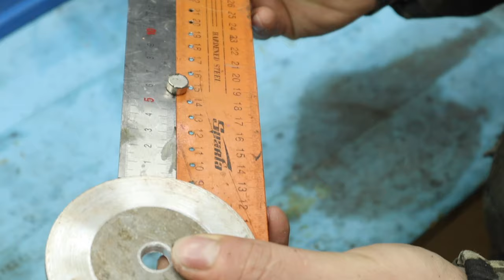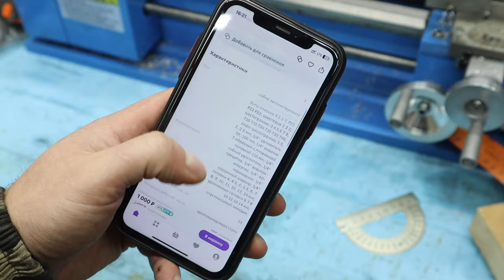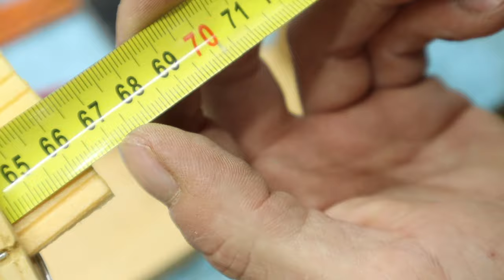Советы и хитрости, о которых мало кто помнит! Я жалею, что не узнал этот секрет в 50 лет!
Друзья всем привет, сегодня у нас полезная подборка советов на все случаи жизни, давненько не было советов на канале, многие знают, сейчас я занялся стройкой дома и всё основное время уходит туда.

Реклама. ООО «Маркетплейс», megamarket.ru, токен: LjN8KNsAD